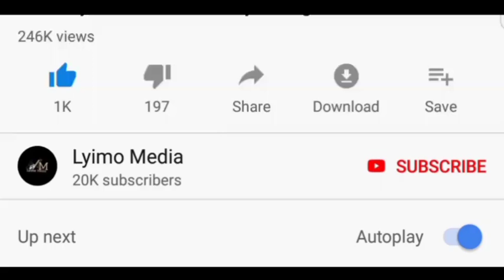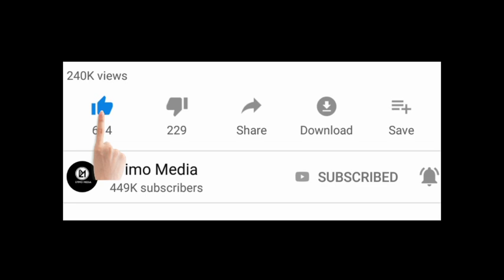RAIS MAGUFULI KUMTUMBUA SABAYA MUDA HUU, MBOWE FURAHA TUPU: MCH.MASHIMO!